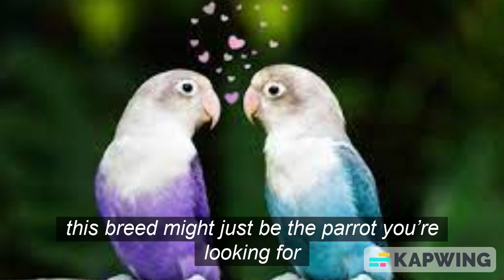love birds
some interesting fact about love birds